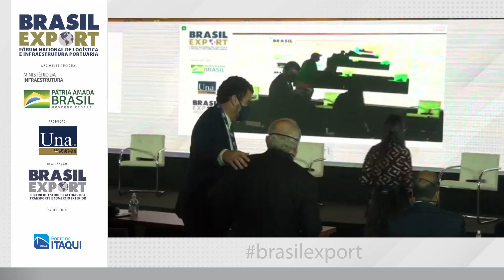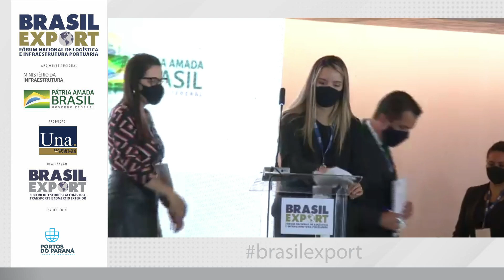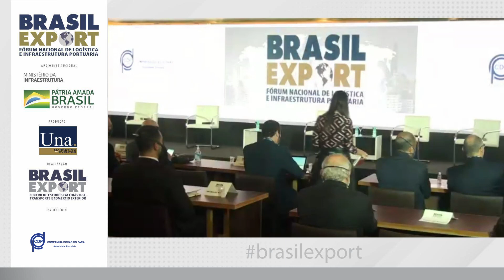Brasil Export 2021 - II ENAPH (Encontro Nacional de Autoridades Portuárias e Hidroviárias)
O Brasil Export 2021 – Fórum Nacional de Logística e Infraestrutura Portuária foi realizado nos dias 28 e 29 de setembro, em Brasília. A ampla programação contou com participação de conselheiros, patrocinadores, autoridades e convidados.

Esse vídeo contém:

Abertura do II ENAPH (Encontro Nacional de Autoridades Portuárias e Hidroviárias)

– Mayhara Chaves, presidente da Associação Brasileira de Entidades Portuárias e Hidroviárias (ABEPH)
– Fabricio Guimarães Julião, CEO do Brasil Export
– José Roberto Sampaio Campos, Presidente do Conselho Nacional do Brasil Export

Painel 1: Escassez de contêineres, aumento dos fretes marítimos e tendência no mercado de navegação

Apresentação e moderação: Mayhara Chaves, Presidente da ABEPH e Presidente da Companhia Docas do Ceará (CDC)

Debatedores
– Fabio Siccherino, CEO da DP World Santos
– Antonio Carlos Sepúlveda, CEO da Santos Brasil
– Claudio Loureiro, Diretor-Executivo do Centronave
– Fernando Biral, Diretor-Presidente da Santos Port Authority (SPA)
– Fernando Estima, Superintendente dos Portos do RS
– Ricardo Medina, Gerente de Planejamento da Companhia Docas do Pará (CDP)

Painel 2: Governança e sustentabilidade nas Autoridades Portuárias

Apresentação e moderação: Gilmara Temóteo, Presidente do Porto de Cabedelo

Debatedores
– Ted Lago, Presidente do Porto do Itaqui
– Luiz Fernando Garcia, Diretor-Presidente dos Portos do Paraná
– Fabiana Maranhão, Coordenadora de Compliance do Porto de Suape
– Marcela Farias, Auditora Interna do Porto de Suape